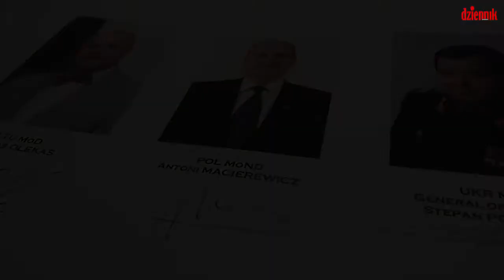Antoni Macierewicz w Lublinie